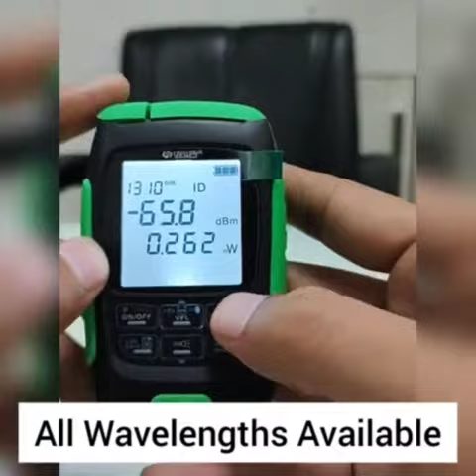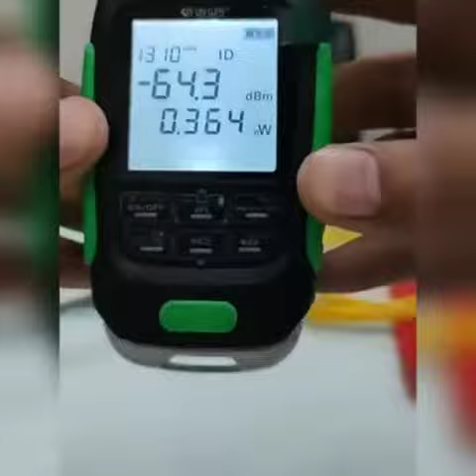Uniway Multimeter UW 402X - Optical Fiber Power Meter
This Power meter comes with laser source and inbuilt battery.

uniway Power Meter

MFT Retails provide all type of technical support related to FTTH, Networking, Optical FIber Network, CCTV Solution, BSNL FTTH , Server Setup, Wifi Zone Setup, Log Server Setup, NMS Setup.